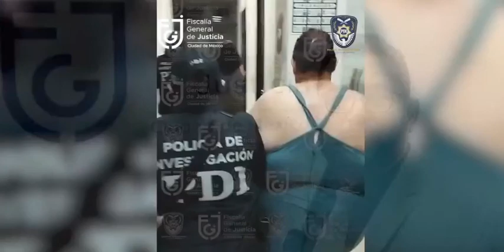Versión de Fiscalía, sobre la detención de autores del asesinato de 2 mujeres y 2 niños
Versión de la Fiscalía, sobre la detención de 3 personas señaladas por el asesinato de 2 mujeres y 2 niños, cuyos cuerpos fueron localizados en Chicoloapan